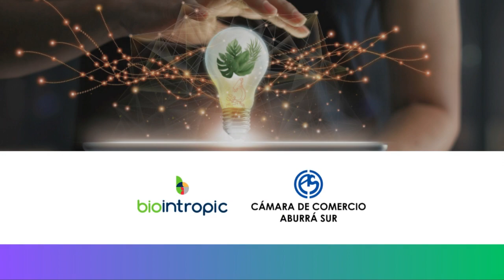Nuevas empresas - programa de bioeconomía Aburrá Sur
Te contamos que realizamos una jornada en la que se unieron nuevas empresas al Programa de bioeconomía del Aburrá Sur que lidera la Cámara de Comercio Aburrá Sur en alianza con Biointropic.

Esto enriquece aún más el programa, proporcionando nuevas alianzas potenciales, articulaciones y nuevas oportunidades de crecimiento en el marco de la bioeconomía.

¡Juntos llegamos más lejos!